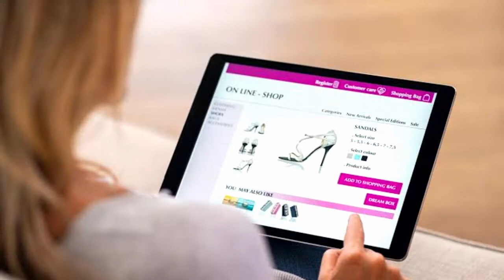How to Deal with Clients Who Bargain with Your Price or Fees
Are you a service or product provider, and are always being asked for a discount? Are you fine with lowering your prices just to accommodate them?

In this vlog, I will talk about why clients ask for a discount, and how you can deal with them your own way.  How do you think you should handle these clients asking for discounted rates? Share them in the Comments section below! 🙂